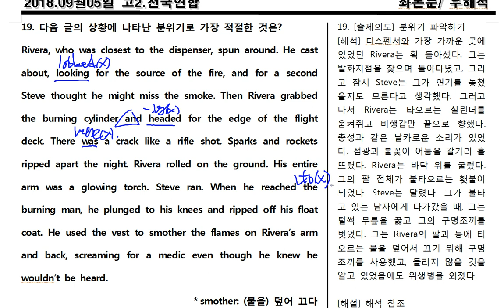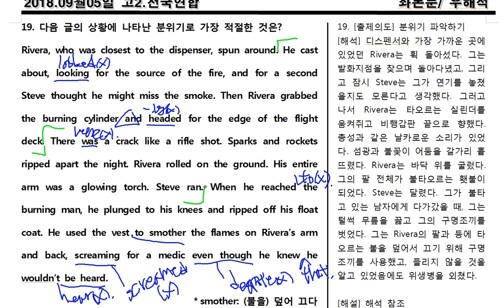2018년 고2 9월 19번 분석